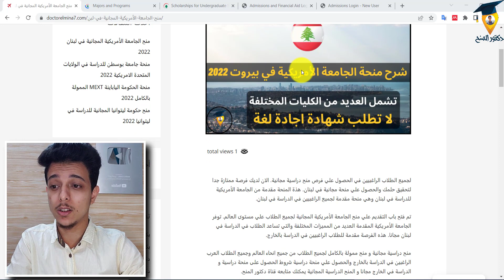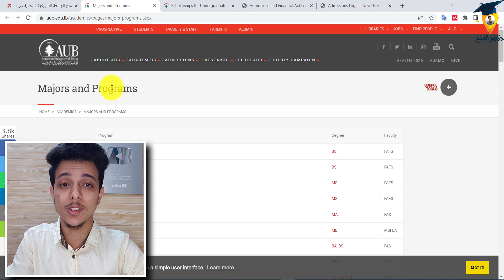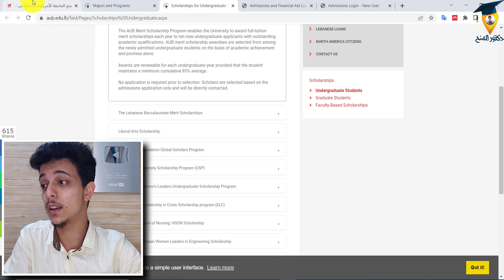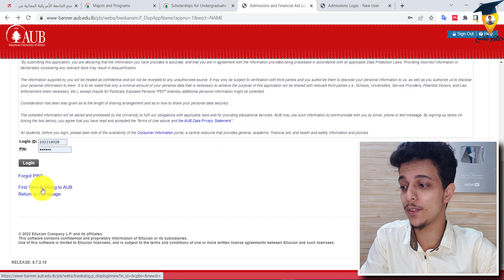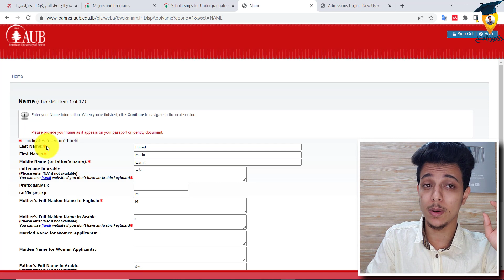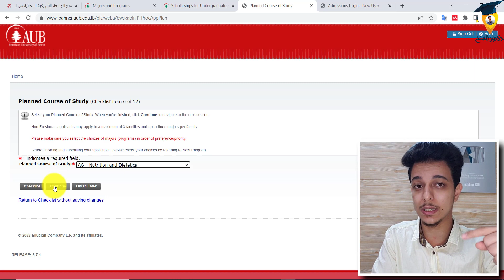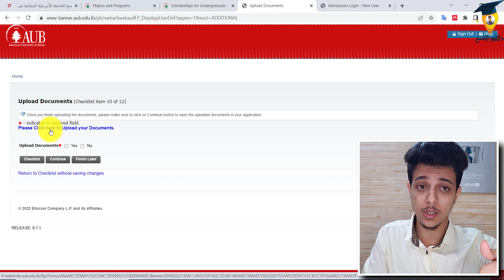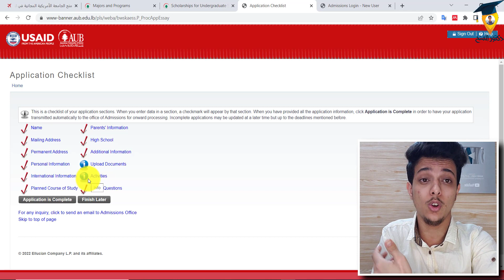شرح التقديم علي منحة الجامعة الأمريكية في بيروت بلبنان (فيديو حصري - دكتور المنح) || AUB scholarship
مقدمة 00:00
التفاصيل 01:03
شرح طريقة التقديم 06:21

الحق فرصتك مع قناه دكتور_المنح